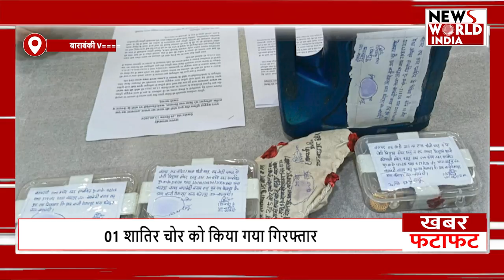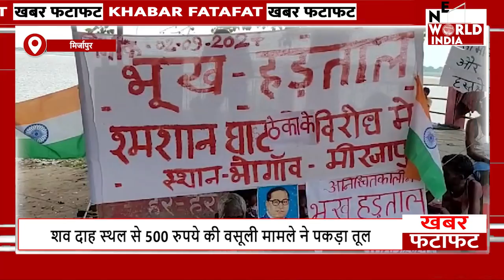फटाफट अंदाज में देखिए यूपी-उत्तराखंड की बड़ी खबरेें